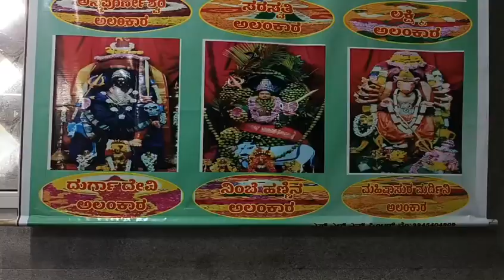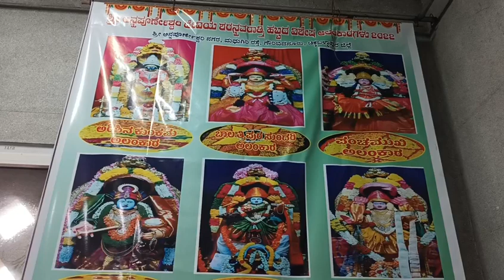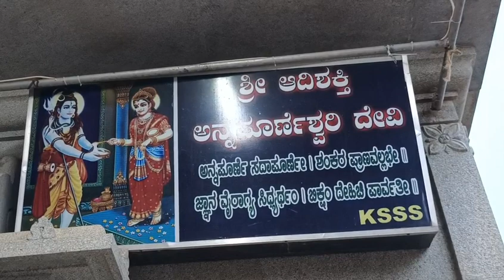Annapoorneshwari temple in Gowribidanur 🙏🙏🙏